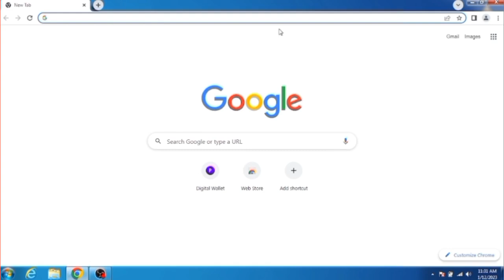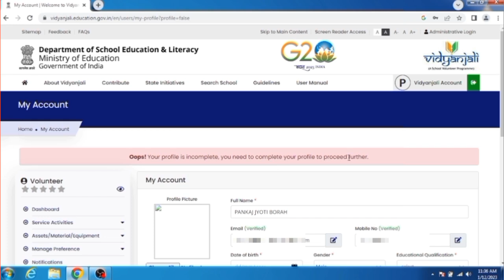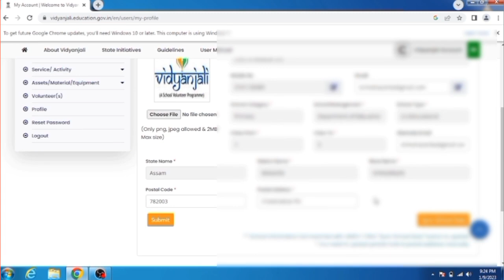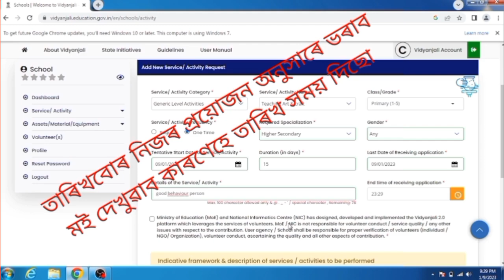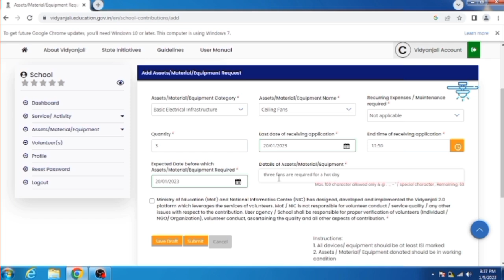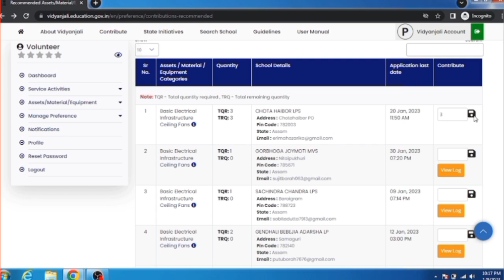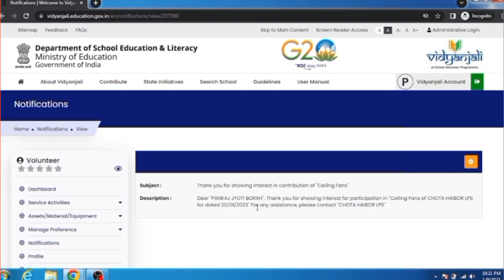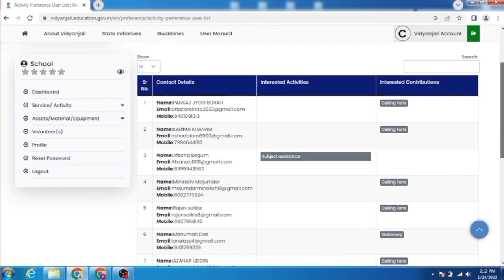VIDYANJALI/বিদ্যাঞ্জলী কেনেকৈ Registrationকৰিব,গুণোৎসৱত নম্বৰ পাবলৈ চাওঁক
VIDYANJALI/বিদ্যাঞ্জলী কেনেকৈ Registrationকৰিব,Request পঠাব আৰু Accept কৰিব=সম্পূৰ্ণ তথ্য ভিদিওটোত দিব চেষ্টা কৰিছো ৷ ভিদিওটো বহুত আগতে বনোৱা হৈছিল যদিও দিব পৰা নাছিলো ৷ভিদিওটোৰ বহু ঠাইত ধুৱলী কৰি দিয়া হৈছে কিছুমান নিৰ্দিষ্ট কাৰণত ৷হয়তো ভিদিওটোত কিছু ভূল থাকি গৈছে আশা কৰো আপোনালোকৰ মাজৰে বুলি ভাৱি ক্ষমা কৰিব আৰু ভাললগা আৰু প্রয়োজন বুলি ভৱাবোৰ গ্রহণ কৰিব ৷